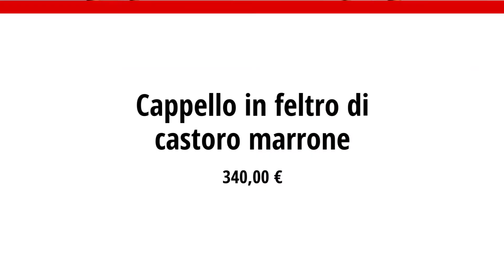THE BEARDED MAD HATTER - Cappello in feltro di castoro marrone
Cappello in feltro di castoro marrone - Per ulteriori informazioni dai un'occhiata qui